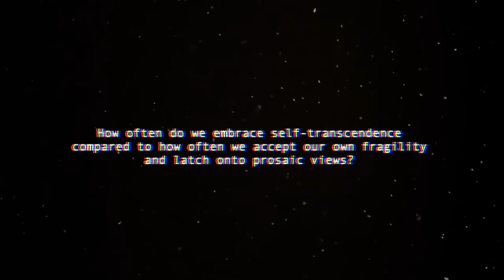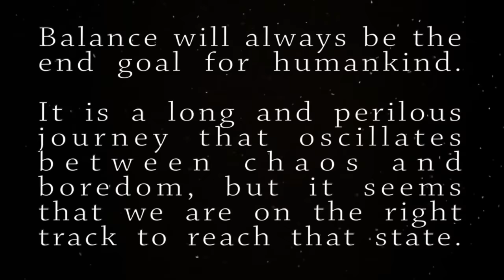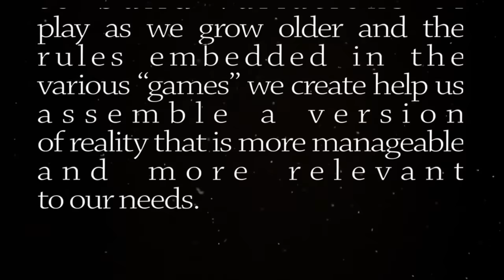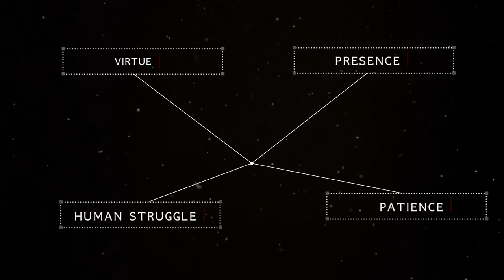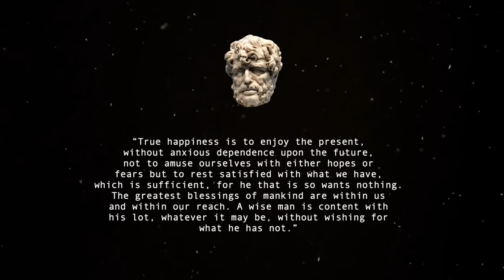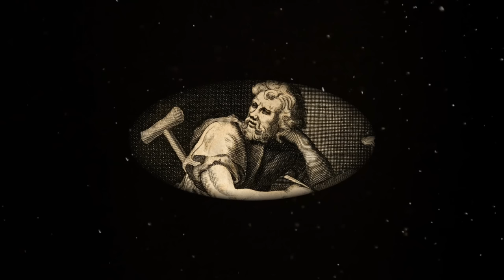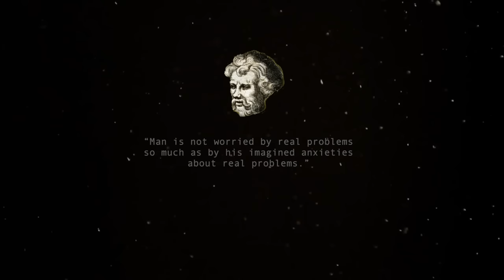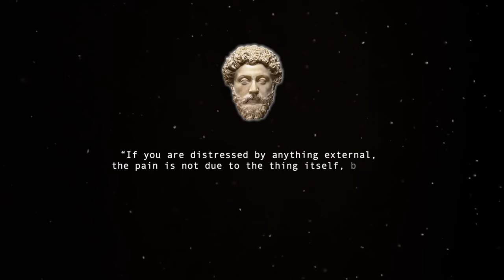The Philosophy of STOICISM | Mini Documentary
Stoicism is way more than the quotes you will find on the Internet nowadays. It is actually the most potent antidote to human suffering and a philosophy that, if understood deeply, can transform your life in monumental ways.